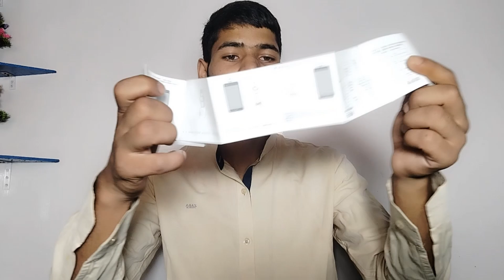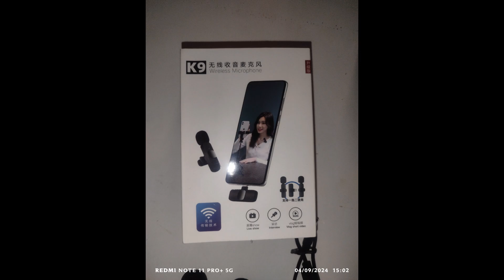K9 Wireless Microphone || Unboxing of K9 wireless Microphone for youtuber Use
K9 Wireless Microphone Unboxing
K9 Microphone Unboxing features use

For more tech video